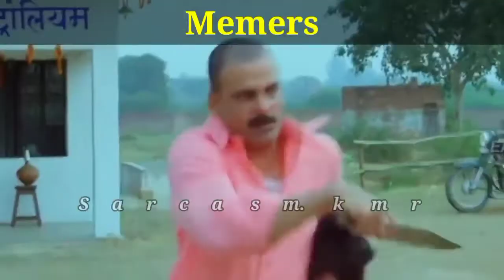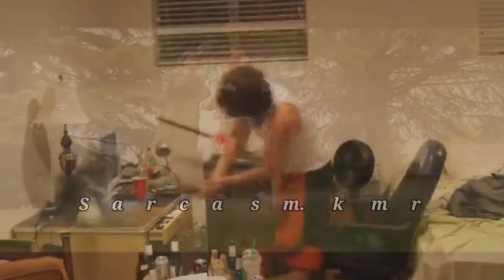bakus song nachu kharaab|bakus new song roast | Sarcasm.kmr | watch till end 😂